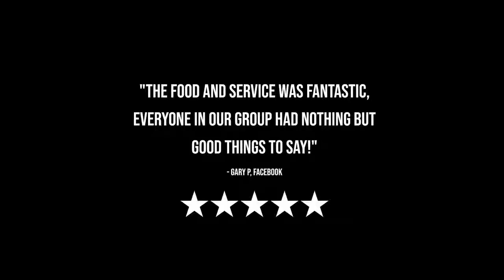Agave 2019 Movie Premiere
Now serving at Agave!
Rating: D for Delicioso

The handcrafted cocktails & mouth-watering appetizers have Naples’ critics raving “great food, great service, great atmosphere!”

Director: Agave
Stars: Smoked Beef Brisket Nachos, Agave Wings, Chile-Bacon Mac & Cheese, The Exclusive Margarita, The Mexican Margarita, and The Mezcalita